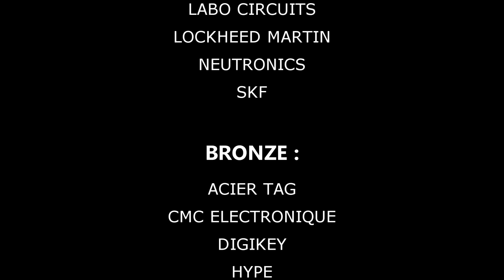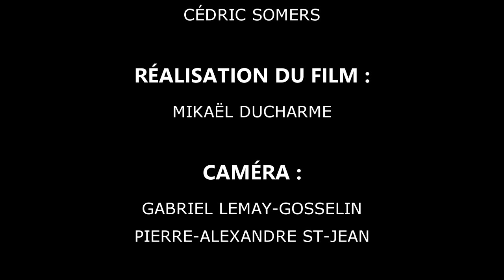Racing Aeolus 2013 - Vidéo officielle Chinook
Official Video / Vidéo Officiel 2013

New efficiency record (vehicle speed divided by windspeed) / Nouveau record d'efficacité (vitesse du véhicule divisé par la vitesse du vent)
82.6%

Music / Musique